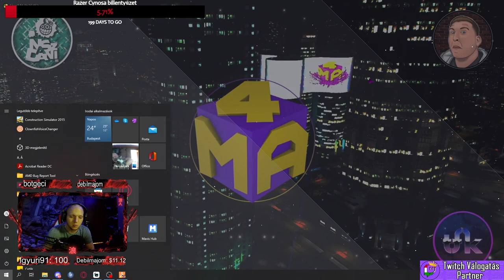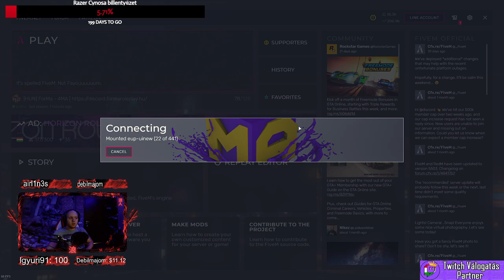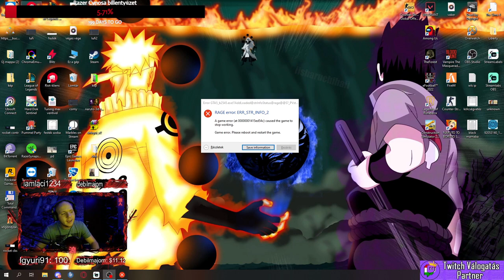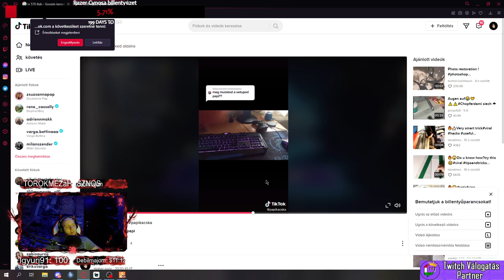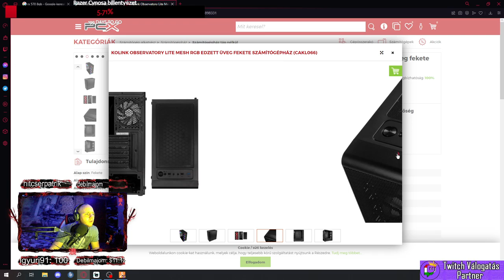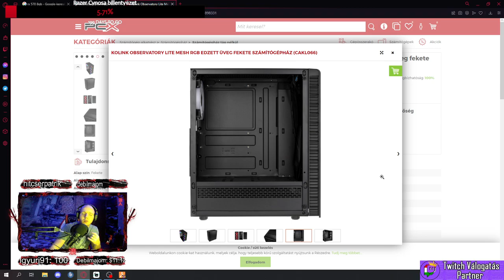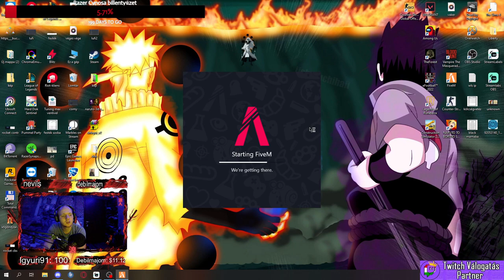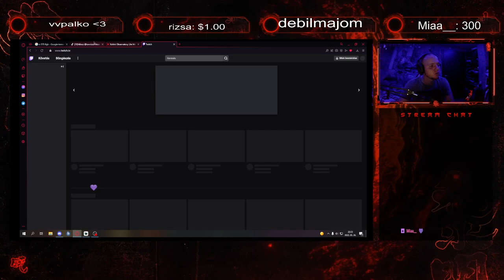💥Adminkodás vagy valami olyasmi #1/ Lilákkal mizu #22💥 ┋